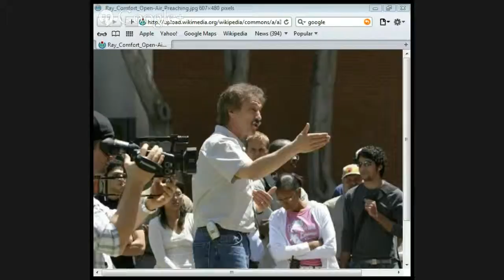Democracy,Public Space and Street Preaching by Jason Burns